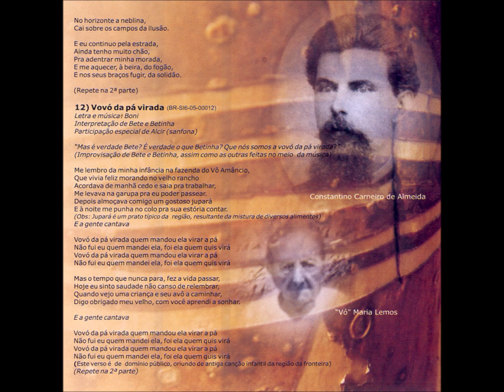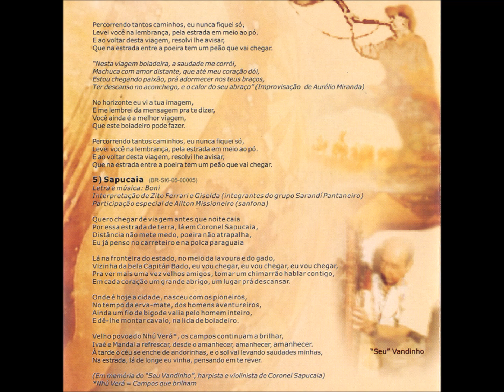Polca -02 - Anel de Fogo - B. Miranda - Part. Esp. Luis Goiano e Girsel da Viola, Ailton Missioneiro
Coletânea - Fronteira Viva CD - 2005 - Artistas Convidados de Boni Miranda